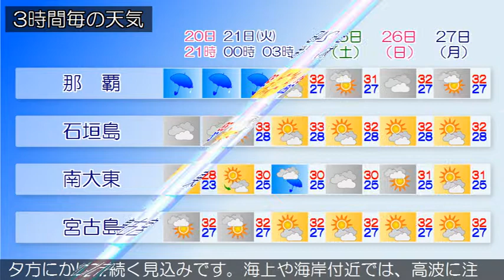2015/07/20 沖縄地方の天気予報 夕